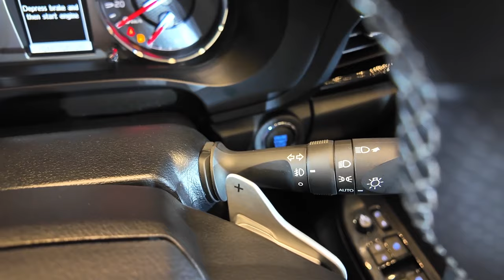Toyota Hilux Revo-D GR Sport ราคา 1,499,000 กับ 4 เหตุผลสำคัญ!!!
รายการเนื้อหา :
00:00 - เกริ่นนำ
00:34 - มรดกตกทอดจาก Dakar Rally
01:23 - ดีไซน์ภายนอกที่ดุดัน
02:24 - ดีไซน์ภายในที่ใส่ใจคนนั่ง
03:29 - เครื่องยนต์ที่บ้าคลั่งกว่าเดิม